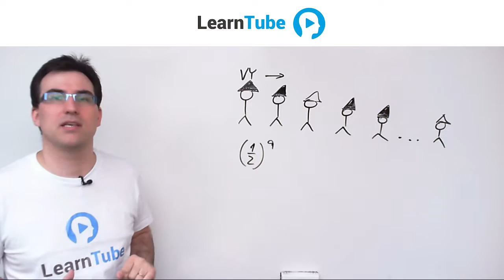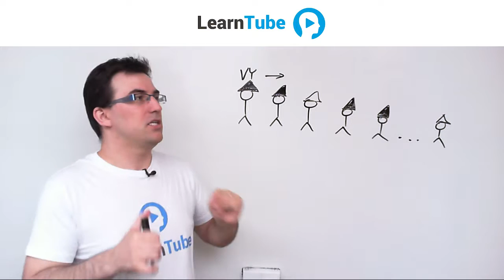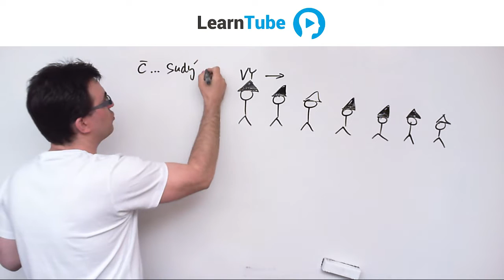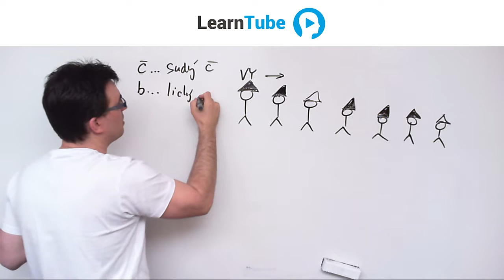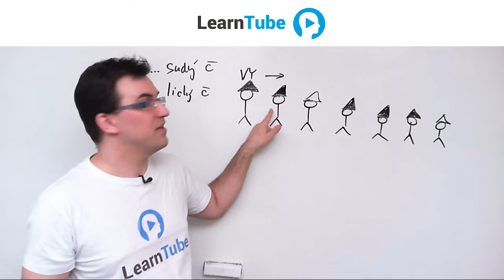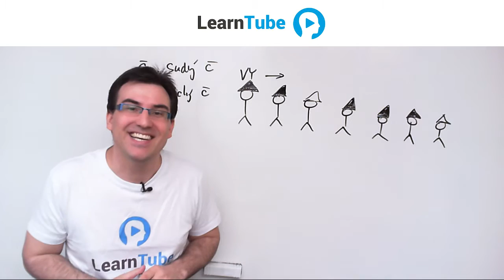LearnTube - Lidožrouti a klobouky - Řešení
htpps://learntube.cz